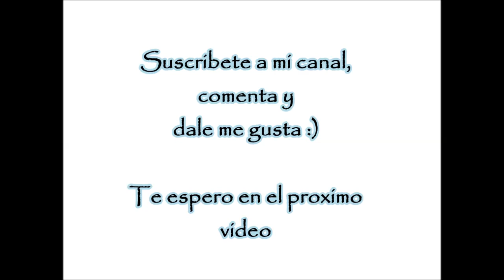Como dibujar un Monstruo tierno kawaii // How to draw monster cute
Hola este es el cuarto video para Halloween:
Como dibujar a Jack esqueleto.
Como dibujar un vampiro.
Como dibujar una calabaza.
Como dibujar un monstruo adorable.

Hello this is the fourth video for Halloween:
How to draw Jack skeleton.
How to draw a vampire.
How to draw a pumpkin.
How to draw an adorable monster.